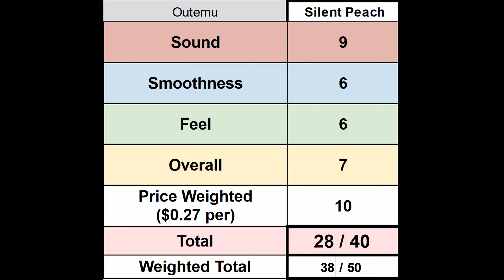Switch Review: Outemu Silent Peach (feat. QK65)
Audio is set to the same level as with all my other recent reviews. There definitely is some noise - but I imagine it would be even more quiet if you lubed them.

If you have any switches you'd like me to test, let me know!